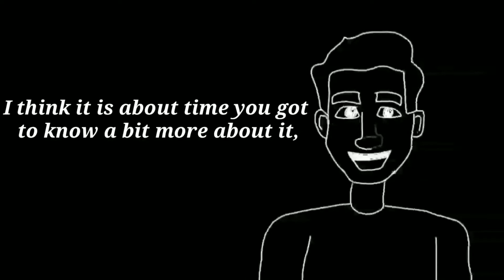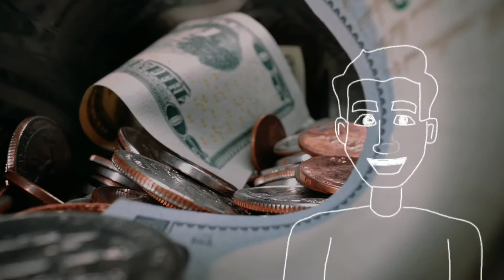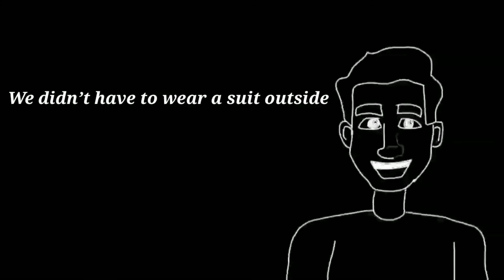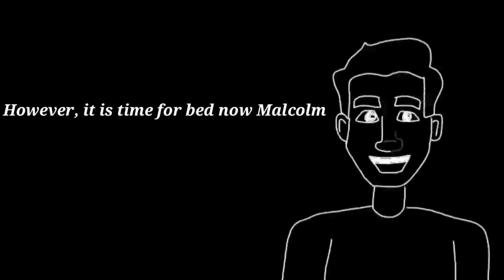50th Earth Day? Earth Sucks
Nothing to read here. Watch the video.

Give me money.
Post something to me.
Or do whatever you want, it's your life.

Video Sources - Shutterstock, Pexels and Pixabay